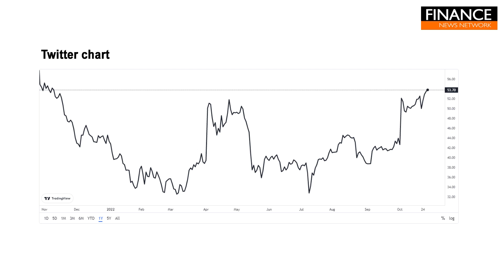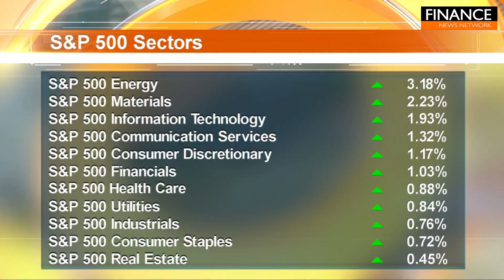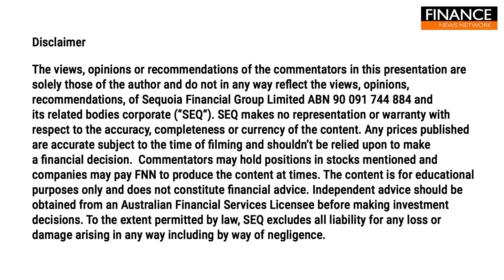Retail earnings support market as tech layoffs continue beyond Twitter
Stocks rose Tuesday as Wall Street looked past tightening covid policies in China to instead focus on a host of strong earnings reports and the potential for smaller future rate hikes during a holiday-shortened trading week. In after market news Hewlett Packard has just announced its plans to layoff between 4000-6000 employees globally over the next three years. This continues a trend of layoffs - beyond just Twitter - that has been sweeping the tech sector, including big names like Meta, Amazon, Shopify and Netflix.